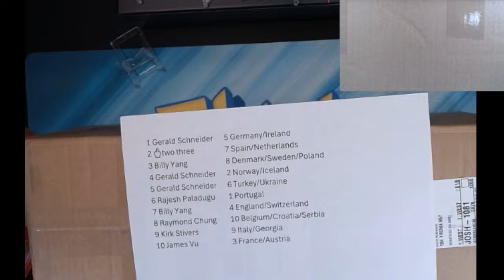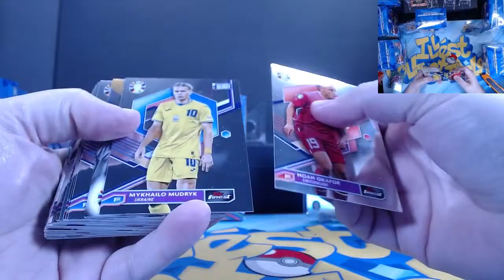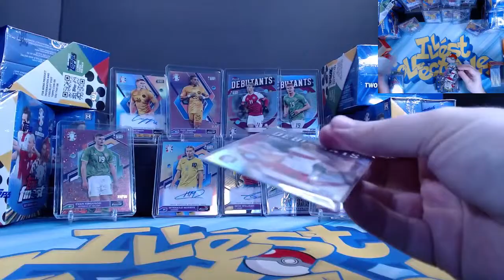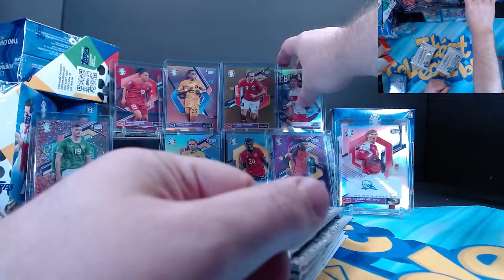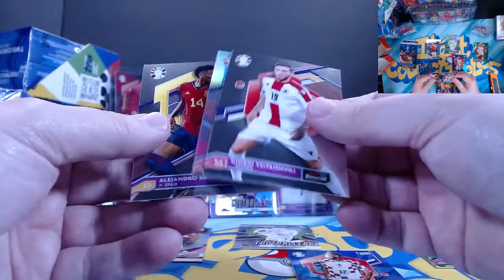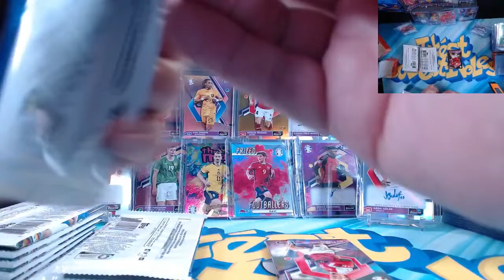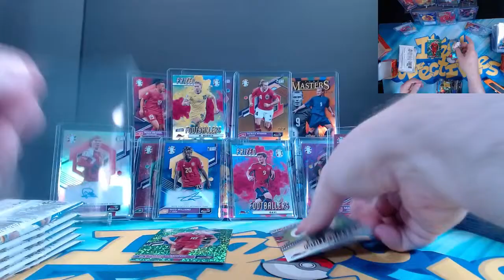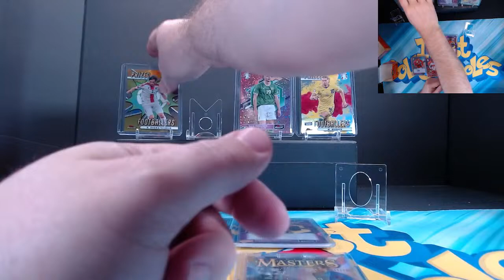Topps finest EURO Case break!!! Golds double reds!!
Check out our FB group Illest Cardbored & Collectibles on fb link is in bio